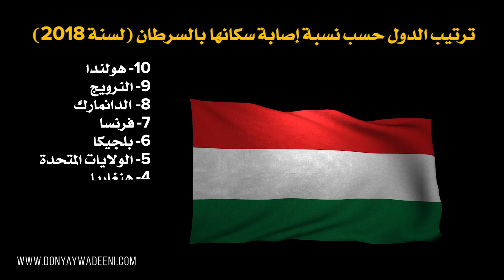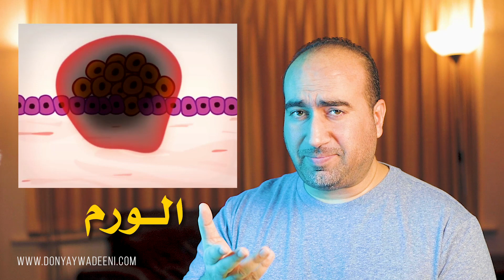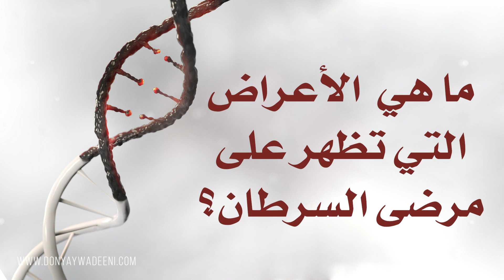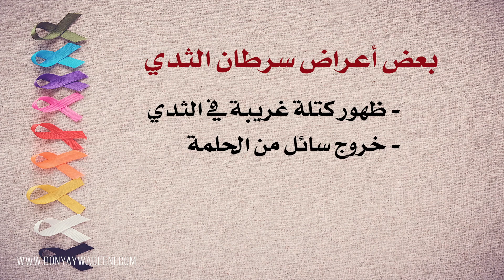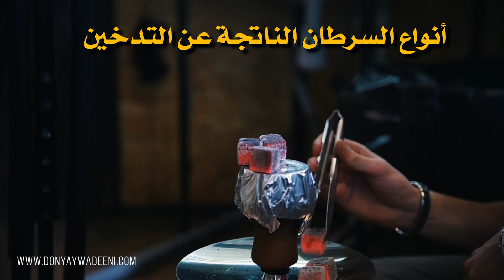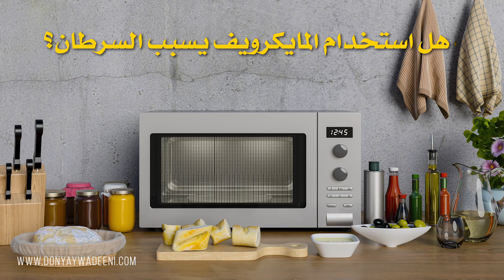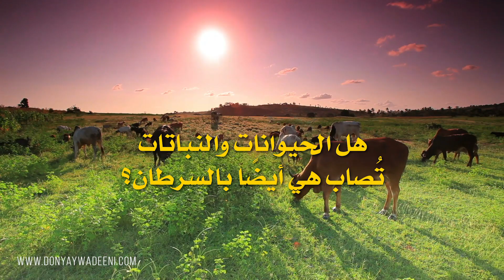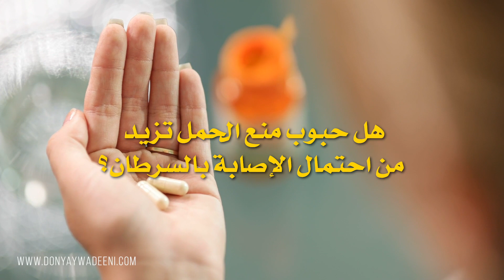ما هو السرطان؟ | دنياي وديني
السرطان... القاتل الصامت!
في بريطانيا، شخص واحد من كل شخصين اثنين سيصاب بالسرطان في مرحلة ما من حياتهم… وذلك وفقا لدراسة نشرت في المجلة البريطانية للسرطان!… وهو أمر قد لا يُصدّقه العقل!!

- لكن ما هو السرطان؟
- ما هي أسباب الإصابة به؟
- كيف يقضي على ضحاياه؟
- ما هي طرق العلاج ؟
- وكيف يمكننا الوقاية منه؟
- هل حقًا قد نُصاب بالسرطان باستخدامنا المتكرر للمايكرويف؟ أو بالشرب من قنينات الماء البلاستيكية؟ أو باستخدام مزيلات العرق؟
- وغيرها…

هذه كلها أسئلة سنقوم بالإجابة عنها في هذه الحلقة بالاعتماد على المصادر العلمية المعتمدة.

حلقة اليوم ستكون هامّة جدًا… لذلك لا تنسوا مشاركتها مع من تحبون، عسى أن تكونوا سببا في إنقاذ حياة من هم عُرضة لهذا المرض الخبيث…

يمكنكم متابعة دنياي وديني عبر...